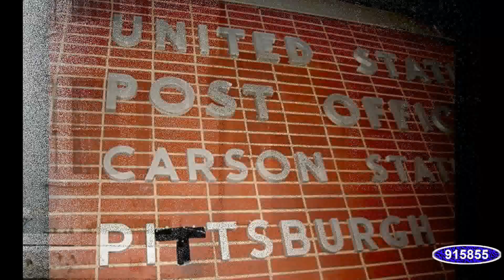Man Can Fix Anything #1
This is video #1 and it shows man improvising to fix just about anything. Enjoy!